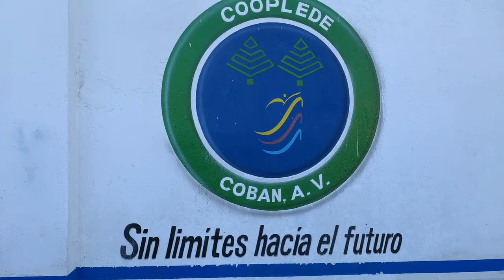Atletas de alto rendimiento forman parte del equipo de atletismo de Cooplede R.L.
Atletas de alto rendimiento forman parte del equipo de atletismo y son beneficiados por Cooplede R.L.